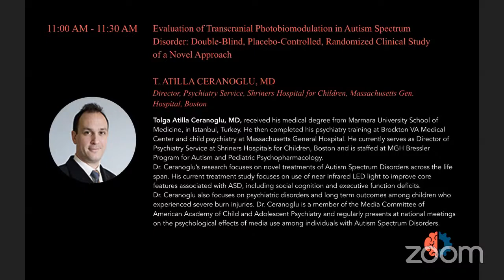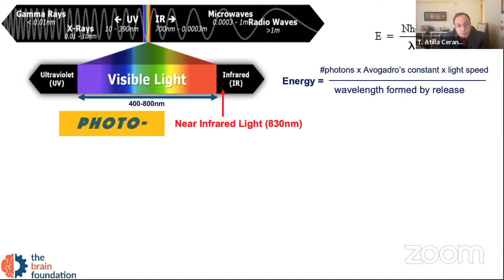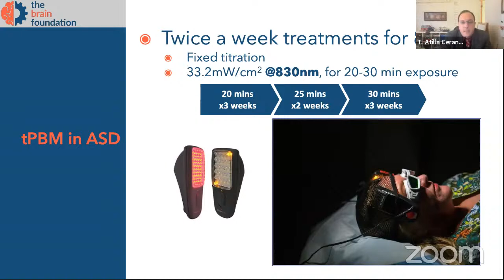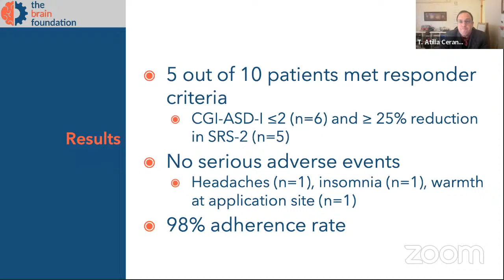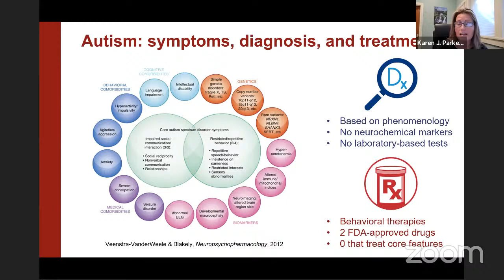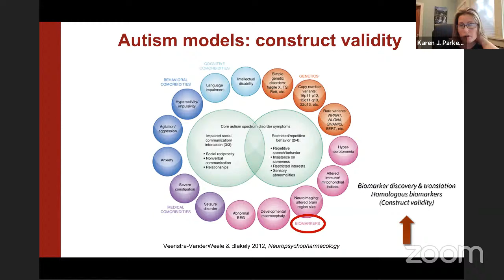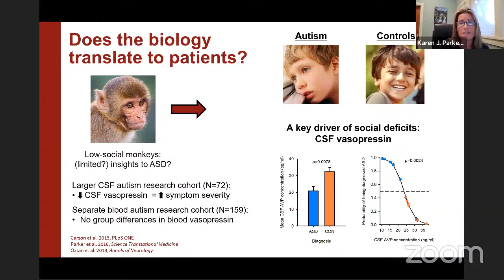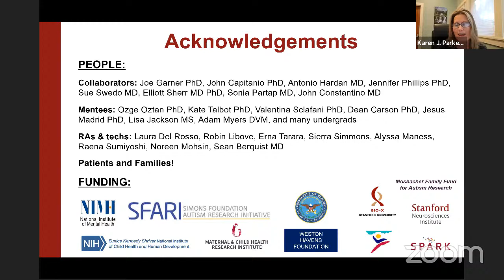Vasopressin: A promising neurochemical & therapeutic for ASD by Karen Parker, PHD (Synchrony 2021)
Karen Parker, PHD
Associate Professor and Associate Chair, Department of Psychiatry and Behavioral Sciences
Stanford University
Topic: Vasopressin: A promising neurochemical marker and therapeutic for autism